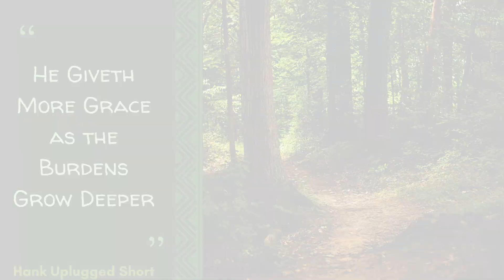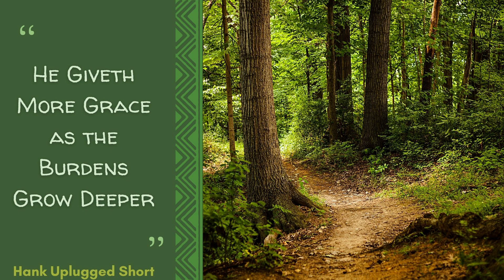He Giveth More Grace as the Burdens Grow Deeper (Hank Unplugged Short)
Hank Hanegraaff, president of the Christian Research Institute and host of the 𝘉𝘪𝘣𝘭𝘦 𝘈𝘯𝘴𝘸𝘦𝘳 𝘔𝘢𝘯 broadcast, reflects on another precious note from his older sister Jobje, who is battling pancreatic cancer. The suffering she endures is almost beyond imagination, yet in the midst of her pain, she again and again extols God’s mercy and grace—and says how unworthy she feels in the midst of His abundant blessings. Jobje writes, “Even this morning’s travel to the cancer center was breathtakingly beautiful. Once again God’s mighty breath dusted His grace on this sinful world, with the beauty of the adorning snow reflecting His majestic power.” Later in this post she says, “While I was in the hospital, I needed a blood transfusion. And in the midst of that I was thinking on a spiritual level of how all of us desperately need the blood of Jesus Christ. All of us need His spiritual transfusion. It’s a matter of life and death.” Then she writes, “One of my dear friends called me this week saying those sweet words: ‘He giveth more grace as the burdens grow deeper.’ Yes, that’s precisely where it’s at, isn’t it. His saving grace dusting my life, transfusing through my veins and covering my many inadequacies. Oh, how I long for that Day when my salvation is complete. By His overflowing grace I will enter my eternal home—His home for His redeemed. I look forward to that Day.”